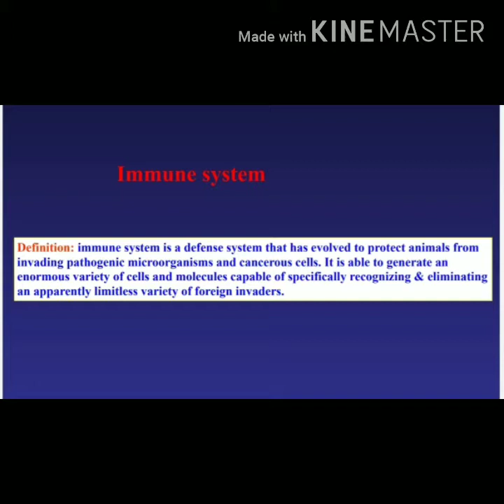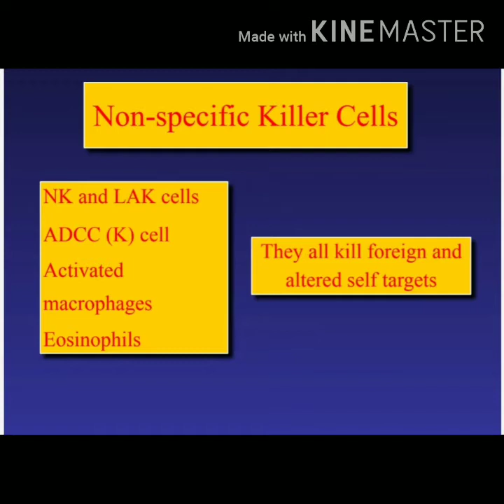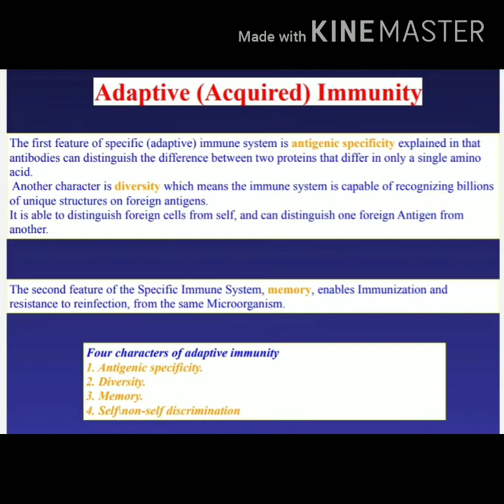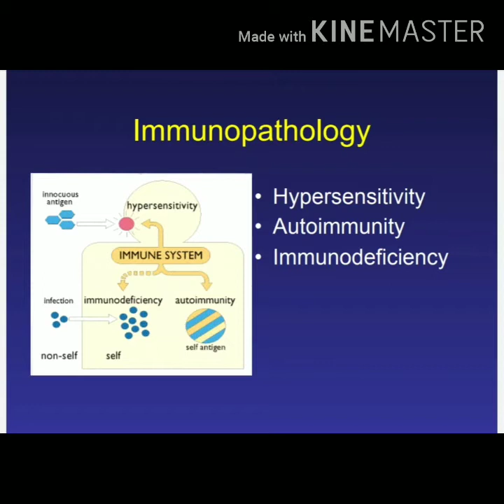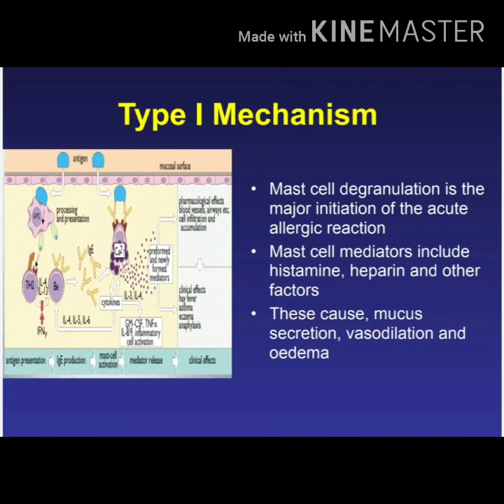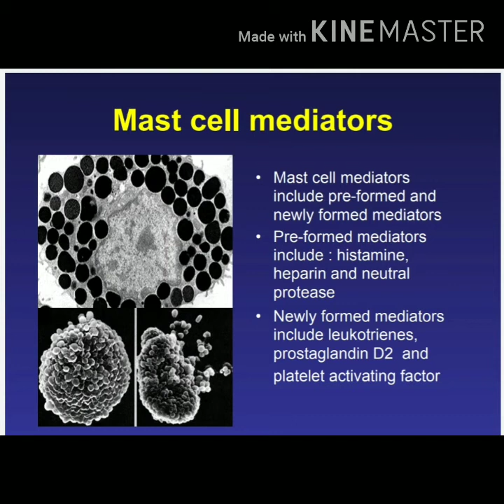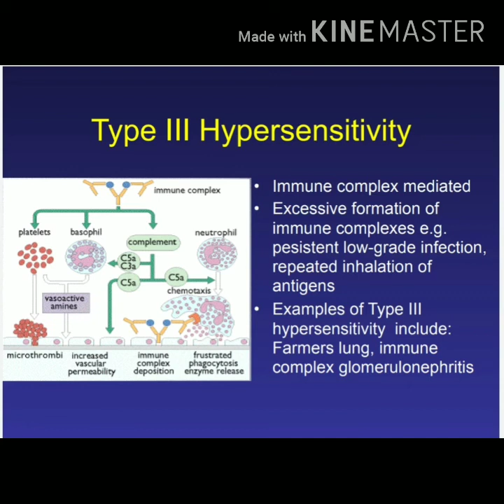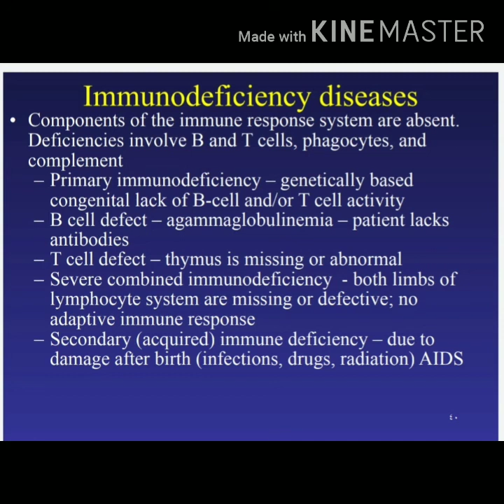باثو || د.صباح الفتلاوي ، ال Immunopathology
هذا الجهد لإدارة المرحلة  (دفعة 19)
لله تعالى
اهداف العمل :
1-التقليل من حجم صعوبة المواد ع الطلبة
2-توفير وسائل بديلة لتوصيل الفكرة وتعميق الفكرة اكثر
3-نشر حب التعاون والمشاركة بين مختلف طلبة الكلية
4-رفد التعليم الالكتروني في جامعة الكوفة وفي غيرها من الجامعات في عراقنا الحبيب 🇮🇶😍

شكر خاص لفريق المتطوعين من طلبة (دفعة 19) الذين ساهمو بإعداد هذا الفيديو

املا ان تعم الفائدة لجميع طلبة كلية الصيدلة وللدُفعات القادمة 😎

$$تذكر_دائما

اعمل الخير وسيعود اليك بطرق لا تتوقعها 💚

ما كان لله ينمو 💙